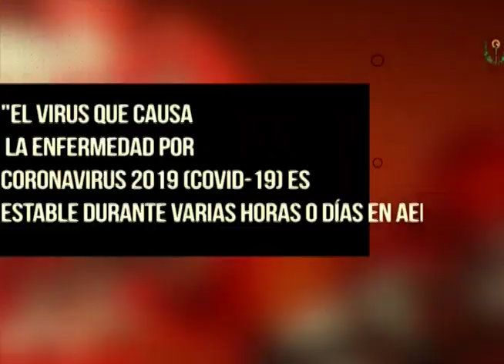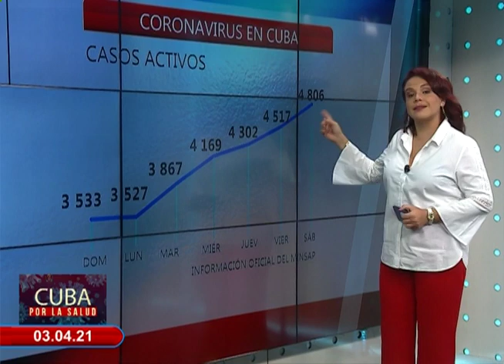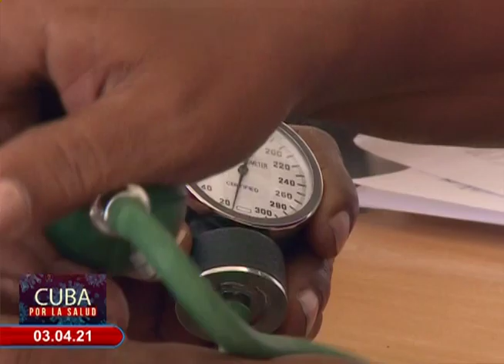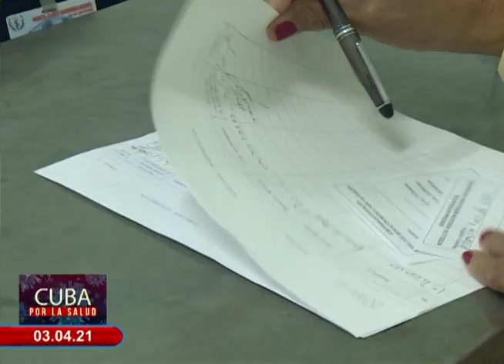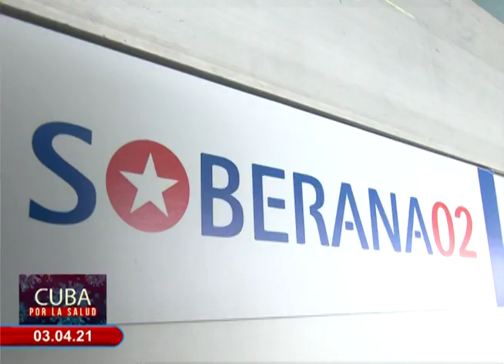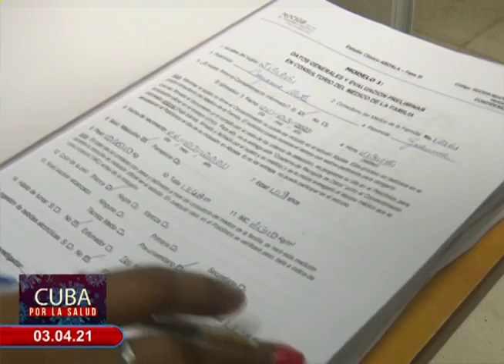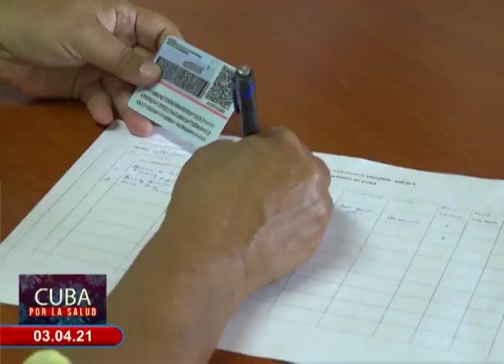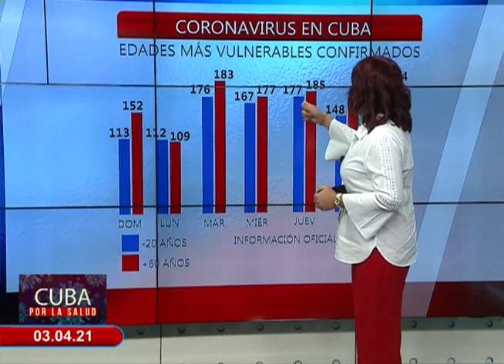CubaPorLaSalud | Resumen semanal del enfrentamiento a la COVID-19 en Cuba | 3 de abril de 2021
El programa CubaPorLaSalud: Resumen semanal del enfrentamiento a la COVID19 en Cuba.

Datos oficiales del Ministerio de Salud Pública hasta este 3 de abril de 2021.

Obtenga todos los detalles junto a la periodista cubana Gisela García Rivero.